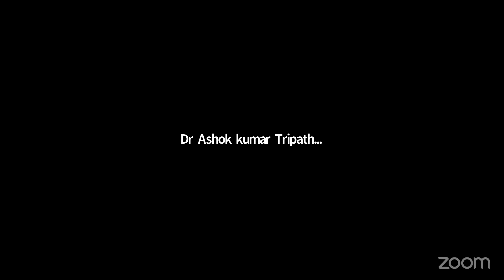Jajan on ପାଈବାର ଜନନୀ By Dr Ashok Kumar Tripathy, SPR